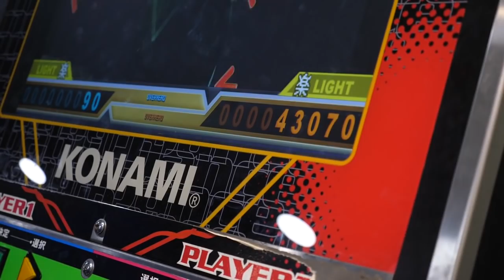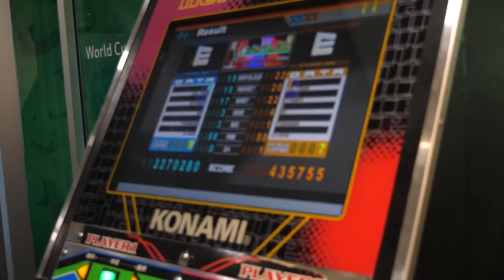India get into the groove! | Dance Dance Revolution | Women's T20 World Cup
Veda Krishnamurthy v Smriti Mandhana 💃
Jemimah Rodrigues v Harleen Deol 👯

🔥 moves on the dance floor!